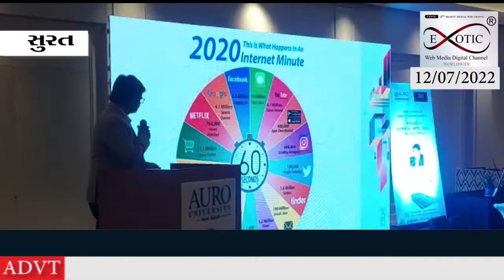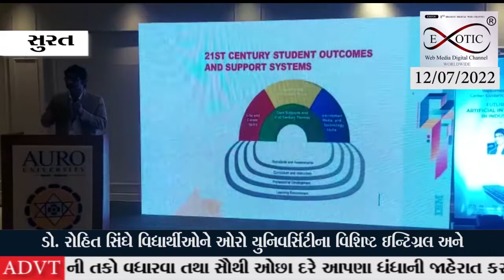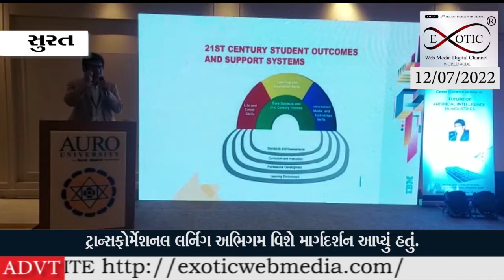ગુજરાતમાં પહેલીવાર ઓરો યુનિવર્સિટી, સુરત અને IBM - ICE દ્વારા B. SC- IT (AI/ML) પ્રોગ્રામ લોંચ કરાયો